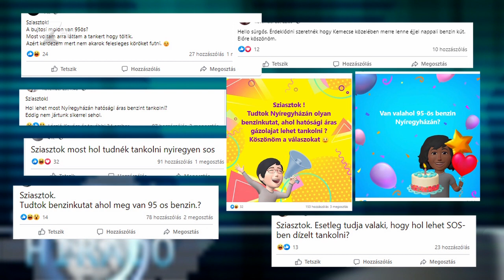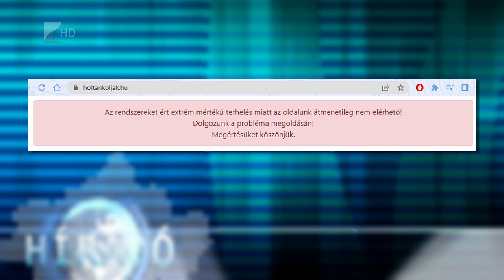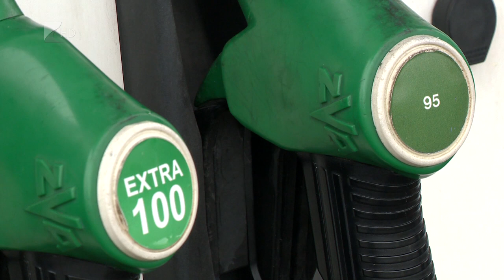Vége az üzemanyag árstopnak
Nincs többé ársapka a hazai kutakban található üzemanyagon. A benzinárstop eltörlése után egy liter gázolajért átlagosan 700 forintot, míg a 95-ös benzinért 640 forintot kell fizetni.

A benzinkutak ellátása a szakértők szerint nem áll helyre egyik napról a másikra. A következő hetekben még bőven lehet majd olyan töltőállomással találkozni, ahol nincs elegendő üzemanyag. A holtankoljak.hu ügyvezetője szerint a most tapasztalható magas árak január végéig megmaradhatnak.